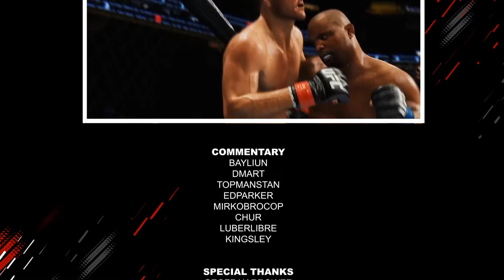ESFL 92 Romero vs. PrimeBoxer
ESFL Network Presents - ESFL 92 Romero vs. PrimeBoxer

ESFL - Esports Fight League is where the best of the BEST competitive Ea Sports UFC 4 players fight it out in weekly events and fight cards to see who is the greatest amongst them. Tune in every week here on YouTube or on our Twitch channel to watch them compete.